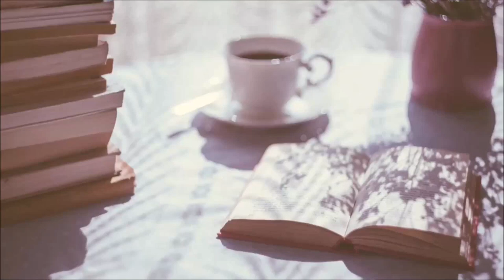Camp NaNoWriMo July Announcement & Writing My Novel Update!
|| ABOUT ME ||

I'm a Nigerian-American writer and book obsessed artist based out of NC & NYC. You will hear me gush and rave about the books I love and vent/rant about the books...I'm not so fond of lol I will also talk about writing and my novel writing/playwright(ing) process a lot-if you like that sort of thing. I read a wide variety, across all genres and 'age' groups. This channel is a little less hauls, a little more discussion, activism, vlogs and wrap-ups. You will discover a TON of new author faves here. I LOVE indie books and indie authors and my kindle is my BFF. I also love fantasy in all it's forms and classic children's literature. I'm a die hard romantic and Romance with a little something else thrown in (fantasy, sci-fi, history) is my idea of book heaven. As Romance is my favorite genre-blackromance and blackindieromance is everything. Join me for the laughs, tears, realness, deep thoughts and all around good vibes. Thanks for stopping by and I hope you join the OhSheReads Family!